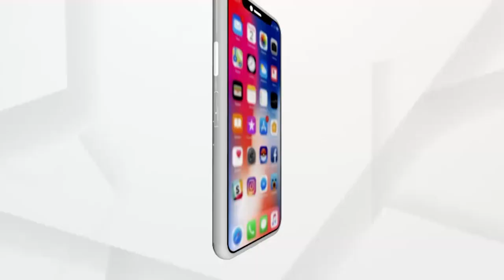Elderly Shifted From Home to Tent Due To Non Payment Of House Rent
ମାନବିକତା ଭୁଲିଗଲେ ଘର ମାଲିକ । ଜରା ନିବାସରୁ ଜରାଙ୍କୁ ଆଣି ଟେଣ୍ଟରେ ରଖିଲେ ଘର ମାଲିକ ।